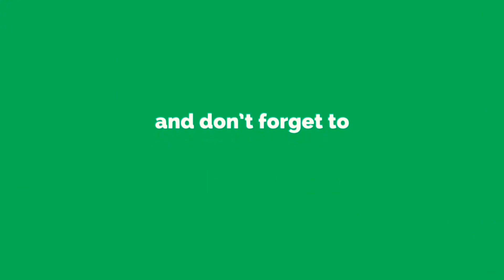KHILAFAT E RASHIDA: Hazrat Usman ibn Affan Zunnurain | Tomb of Ameerul Momineen Hazrat Usman Ghani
HZ. OSMAN BİN AFFAN (r.anh)'nın Kabri Şerif-i MEDİNE/Cennet'ül Baki Kabristanlığı

GOOGLE MAP LOCATION :
Baqi Algharqad Cemetery, Al Haram, Medina, Saudi Arabia

AMEERUL MU'MININ, UTHMAN E GHANI
HAZRAT OSMAN IBN AFFAN (may God be pleased with him)

3rd CALIPH OF THE RASHIDUN CALIPHATE.

ARABIC : عثمان بن عفان‎‎ .

RESTING PLACE : Jannat Al-Baqi, Madina Munawara, Hejaz.

ISSUE : Hazrat Aban ibn Uthman ibn Affan radiyallahu ta'ala anhu.

Usman Affan
दरगाह उसमान बिन अफ़्फ़ान
مرقد عثمان بن عفان

Assalaumalaikum Friends,

JazakAllahKhair.